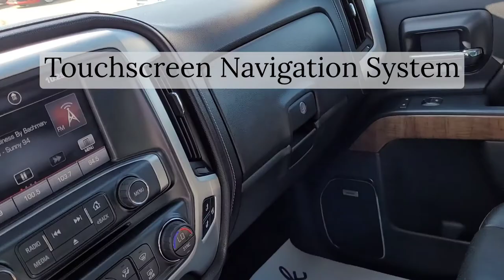2014 GMC Sierra 1500 / SLT / 4x4 / Truck / Blue - 22P021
Blue GMC *FOR SALE* Alberta

5640 Highway 2A, Lacombe, AB T4L 1A3

Chevrolet / Chevy / Chev / GMC Video Walkarounds/Walk Arounds